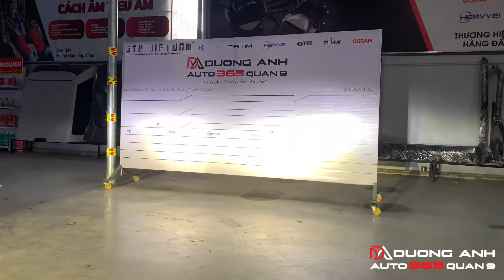Bi gầm F10 nhiệt màu 4300k lắp đặt cho xe Xpander || Auto365 Quận9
AUTO365.VN - Chuỗi 64 Hệ thống Nâng Cấp Đèn - Chăm Sóc Xe Lớn Nhất Việt Nam !
✅ Đối Tác Chiến Lược của Các Hãng Đèn: X-Light - GTR - Osram - TirTim - Henvvei - TiTan - do GTRVietnam phân phối độc quyền tại Việt Nam
     ✔️Vệ sinh khoang máy, nội thất, chăm sóc và phủ gầm WURTH, cách âm ASV - phủ CERAMIC
     ✔️ Nâng cấp đèn - ánh sáng bi Led, Laser.
     ✔️ Bẻ khóa màn hình, lên Smartkey nút nhấn đề nổ.
     ✔️ Cung cấp các gói bọc ghế da, trần, sàn ô tô.
     ✔️ Dán film cách nhiệt chính hãng 3M.
     ✔️ Màn hình - DVD dẫn đường giải trí Gotech _ Zestech, các gói nâng cấp âm thanh ô tô từ Helix _ GermanMaestro _ Brax,...
     ✔️ Camera hành trình Webvision _ Vietmap _ Blackvue ,...
     ✔️ Các phụ kiện ngoại thất như lip chia pô, bodykit, bodylip,...
     ✔️ Độ pô ON/OFF
     ✔️ Mâm lốp sedan - bán tải - SUV từ FuelOffroad, BlackRhino, KMC, Lenso, Inforged, ...
     ✔️ Phụ kiện các dòng xe bán tải - SUV từ Thailand, Australia, Mỹ, Việt Nam,... thương hiệu Hamer4x4, PiakJungle, ARB, Ironman4x4, ...
✅ Đội ngũ kỹ thuật viên chuyên nghiệp, công nghệ Nâng Cấp đèn dùng Pát chuyên dụng và Không cắt trích dây!

⚠️Hình thức thanh toán: Tiền mặt, chuyển khoản, trả thẻ
🎊ĐẶC BIỆT:
* Khách hàng sẽ được Bảo Hành Đèn tại 64 hệ thống Auto365.vn trên toàn quốc
AUTO 365 QUẬN 9
🏢 Địa chỉ: 330 Hoàng Hữu Nam, Kp Giãn Dân, P. Long Thạnh Mỹ, Quận 9, HCM